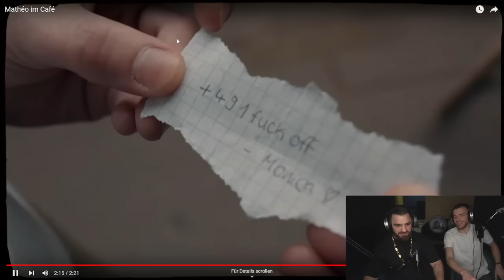REALTALK MIT DEM ALBANER! IST DAS WIRKLICH DEIN VATER?! | GHAZI47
TÄGLICH LIVE !